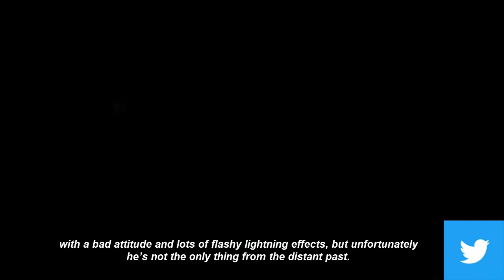Black Adam Review | Black Adam strikes out.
What does it mean to be a hero? That’s the question posed by Black Adam, DC’s origin story about a super-violent anti-hero, but it struggles to find the answer amid a tiring string of non-stop action scenes.